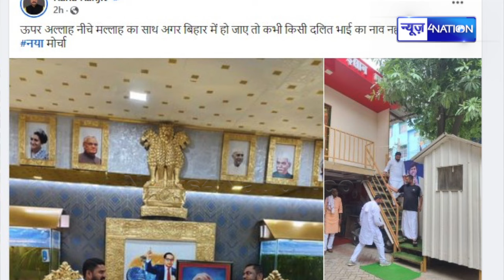Mukesh Sahani से मिले AIMIM वाले Rana Ranjit Singh, कहा- आगे की संभावनाओं पर हुई बात ।